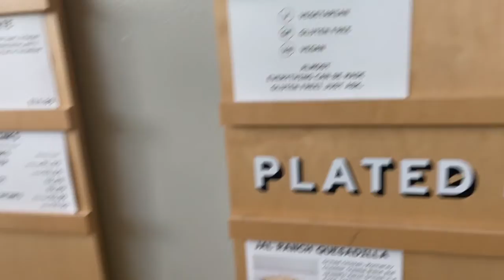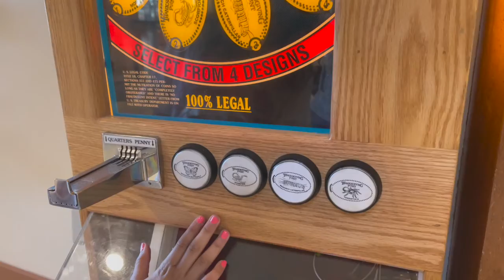butterfly biosphere vlog!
In this video I go to the camera store and the butterfly biosphere and had an amazing time.